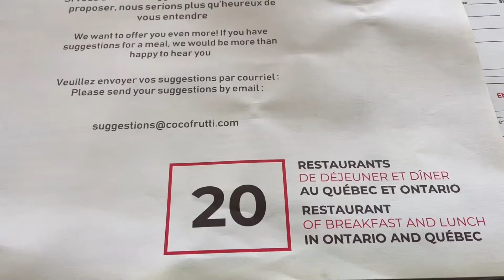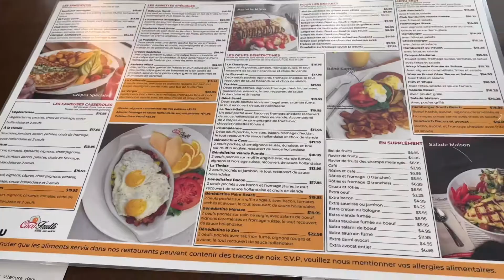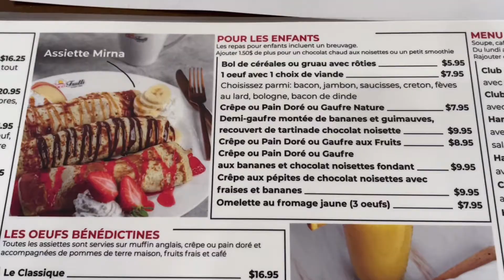So good! Yummy foods! Breakfast and Lunch restaurant - Coco Frutti in Québec, Canada